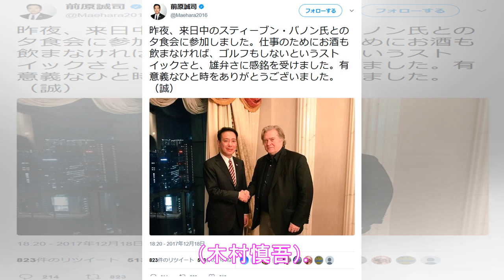嵐・二宮和也がハリウッド俳優になれた理由は「ヤル気のなさ」｜BIGLOBEニュース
嵐の二宮和也が8月24日放送の「ZIP！」（日本テレビ系）にVTR出演し、2006年公開の映画「硫黄島からの手紙」で大役を勝ち取った経緯を振り返っている。　ジャニーズ事務所所属タレントとしてアイドル業に努める一方、その高い演技力は周囲からの評価も高く、自然体な芝居で他のジャニーズタレントとは一線を画した存在感を放ってきた二宮だが、そのキャリアは決して順風満帆なものではなく、駆け出しだった14歳の頃...